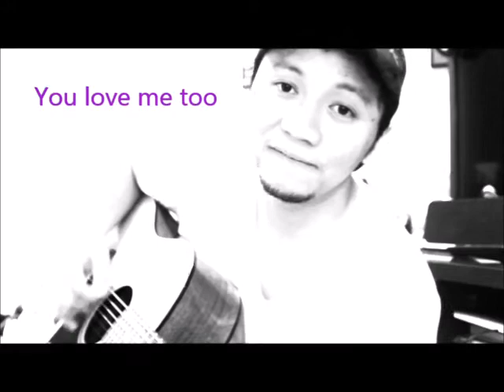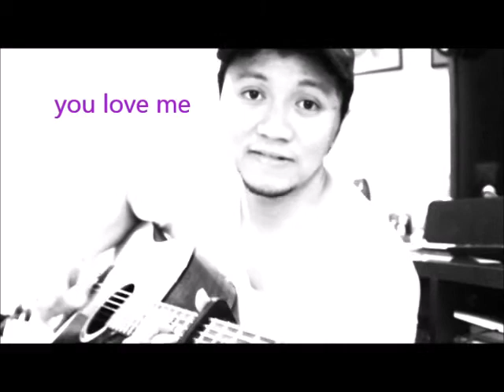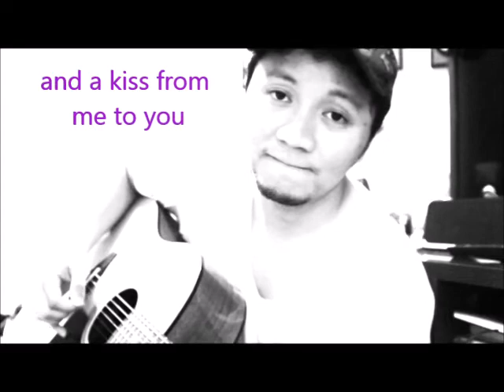Barney I love you version for my wife